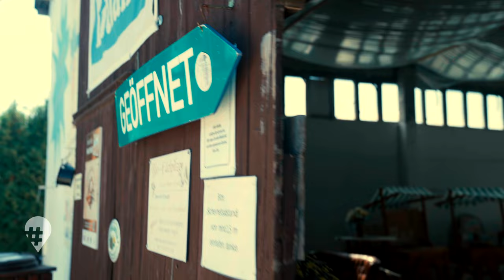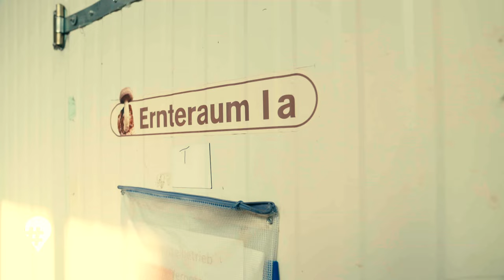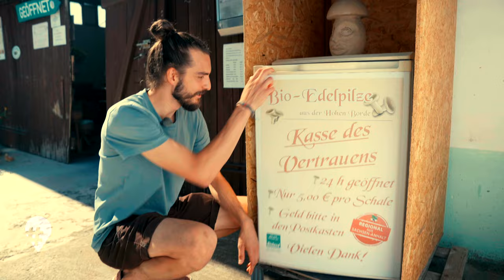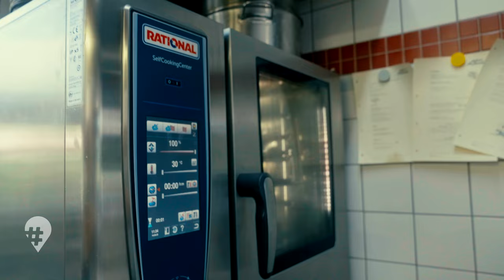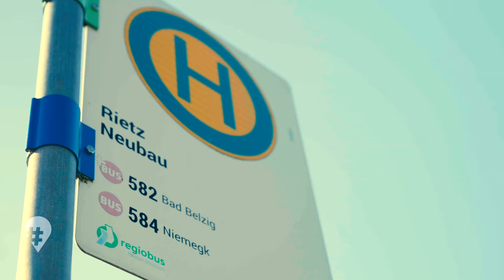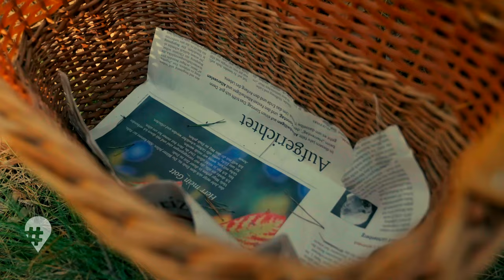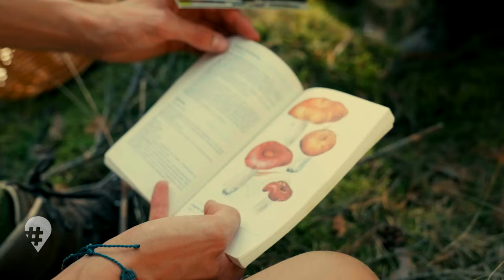Steinpilz, Marone, Shiitake: Pilze sammeln, züchten & braten | Doku Reisen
Steinpilz, Marone, Pfifferling, Krause Glucke oder Rotfußröhrling: Im Herbst heißt es pilzesammeln und pilze zubereiten! 😍 Pilzrisotto, Pilzpfanne, Pilzsuppe – es gibt so viele köstliche Pilzgerichte! 😋 Aber wie bekommen auch Anfänger den Korb im Wald so richtig voll mit schmackhaften Speisepilzen? 🤔 Für hinREISEND begibt sich Daniel Tautz ein Wochenende lang in die Pilze: Er stellt die zehn goldenen Pilzregeln vor und entlockt Profis dufte Pilzrezepte. 📝 Alle Pilzregeln und Pilztipps findet ihr in einer großen Übersicht auch hier 💡🔗

Essbar oder giftig? 🍄 Welche Pilze kann man sammeln? Das alles weiß Pilzprofi Martin Groß. Der Pilzberater kennt hunderte Pilzarten und hat wertvolle Tipps für Daniel. 💡 So lohnt beim Pilze sammeln auch der Blick auf die Bäume: Unter Eichen tummeln sich zum Beispiel gern Steinpilze. 🌳

Mit einem Profikoch bereitet Daniel einfache, leckere und vegetarische Pilzrezepte zu. 👨‍🍳 Aus Pfifferlingen, Steinpilzen, Krauser Glucke, Täublingen und Co. kochen sie eine Pilzsuppe und richten eine Pilzquiche an. 😋 Auf einer Pilzfarm für Edelpilze probiert Daniel die beliebten Shiitakes und Kräuterseitlinge. Und mit seinem Kumpel Tom testet er dann noch, wie man ohne Profi, dafür aber mit Pilzbuch und Pilzapp, bei der Pilzsuche im Wald vorankommt. 🔍

📝 DIE WICHTIGSTE PILZREGEL:
Wenn ihr euch bei einem Pilz nicht sicher seid, lasst ihn stehen. Dieser Film bietet natürlich keine umfassende Pilz-Expertise, verlasst euch also bitte nur auf eure Pilz-Kenntnisse.

📗 KAPITEL:
00:00 Intro
00:49 Pilze sammeln im Wald mit Pilzprofi – Teil 1
04:11 Pilze züchten: Shiitake auf einer Farm für Edelpilze
08:23 Pilze sammeln im Wald mit Pilzprofi – Teil 2
13:18 Pilze zubereiten: Rezepte von einem Profikoch
18:37 Essbar oder giftig? Pilze bestimmen mit Pilz-App und Pilz-Buch

👥 TEAM:
Autoren: Daniel Tautz, Stefan Hellem
Kamera: Christian Uhlisch
Ton & Drohne: Denny Ebeling
Schnitt: Michael Gnewuch
Redaktion: Ricarda Wenge
Leitung: Katrin Hartig

🔗 WEITERE LINKS UND INFOS:
➡️ Einen Pilzberater könnt ihr für eure Region einfach im Internet suchen. Für Sachsen-Anhalt gilt zum Beispiel diese Liste

Schaut euch auch diese hinREISEND-Folgen an